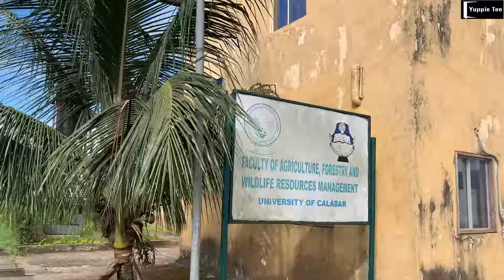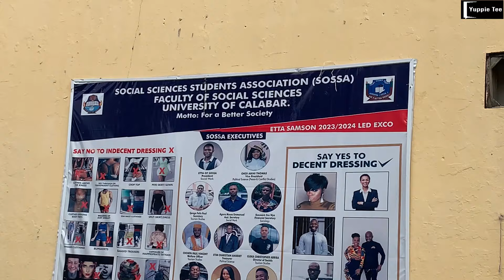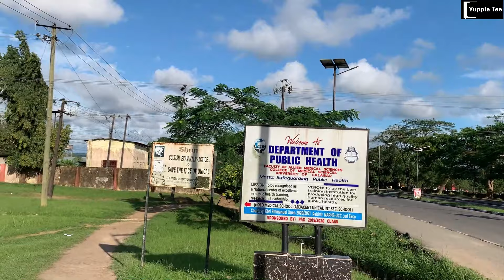Campus Tour | University of Calabar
Exploring the Beauty of UNICAL: University of Calabar, A Nostalgic Campus Tour.' As an alumnus, this tour is a heartfelt tribute to the institution that shaped my academic journey and holds a special place in my heart.

The video begins at the iconic entrance gate, symbolizing the gateway to knowledge and endless possibilities. We traverse the academic buildings, classrooms, and lecture halls where dreams were nurtured and aspirations took flight. The library, a haven for intellectual pursuits, echoes with the whispers of countless students seeking wisdom.